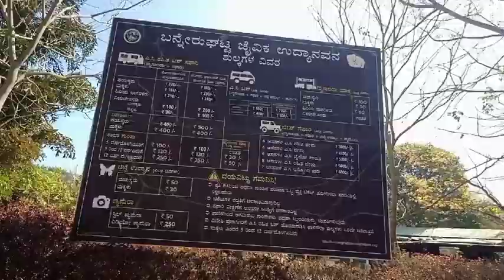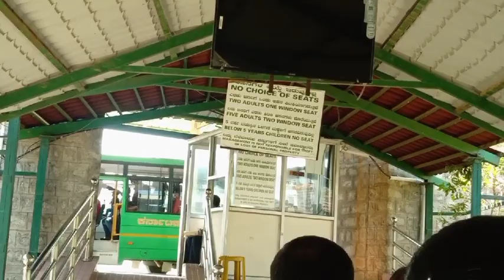banglore national park | jangle safari | bannerghatta park vlog | banglore zoo safari marathi vlog